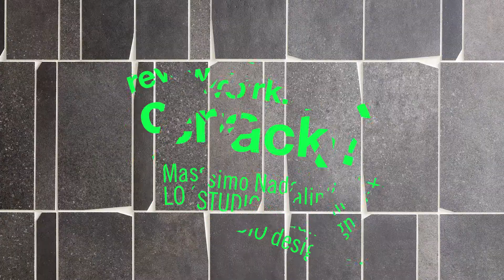M+ Crack! - LO STUDIO + Massimo Nadalini